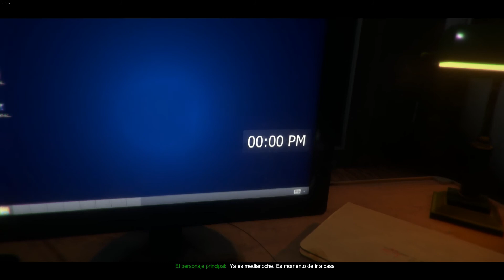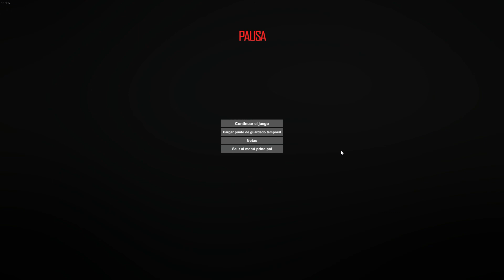Case Animatronics | #1 | Freddy eres tu??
Muy buenas a todos hoy les traigo un video del juego case animatronics un juego parecido al five night at freedys, volvemos a probar subiendo video ,Espero que les guste y nos vemos en el proximo video

Arte del canal por @miguel gutierrez
paguina de miguel goo.gl/T0xjgZ
Musica de goo.gl/sbWXZx (Cancion "Disco Medusea")